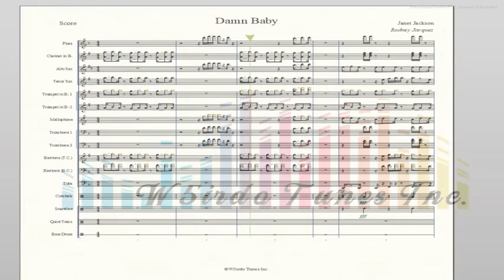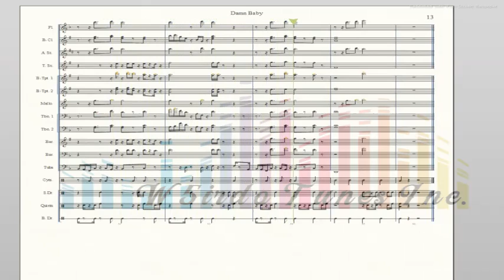Damn Baby Full Display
Artist: Janet Jackson

Genre: Disco